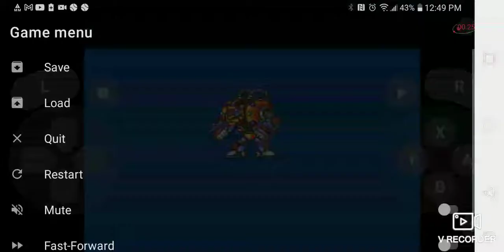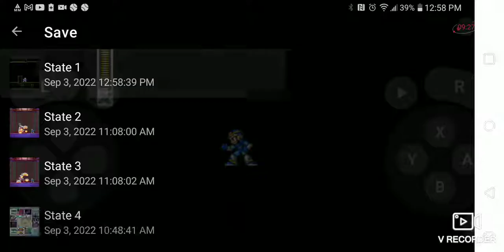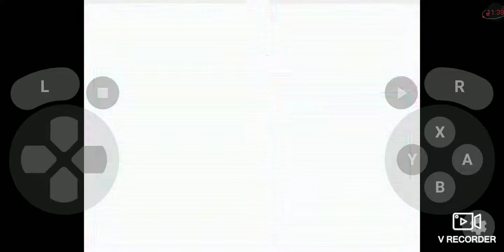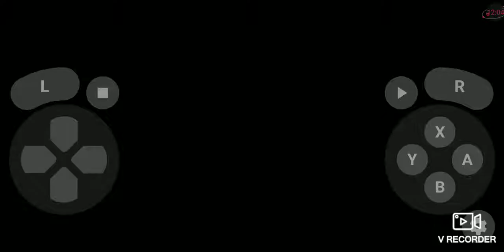September 3, 2022